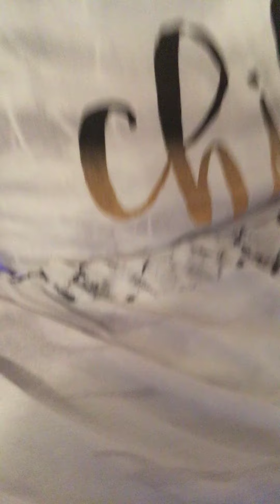Pokemon and Bendy plush - the love potion